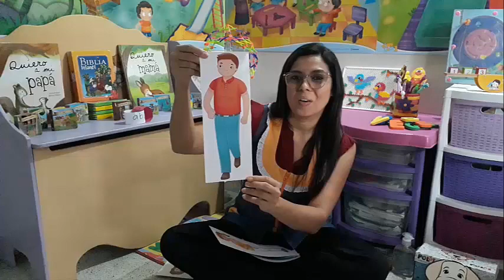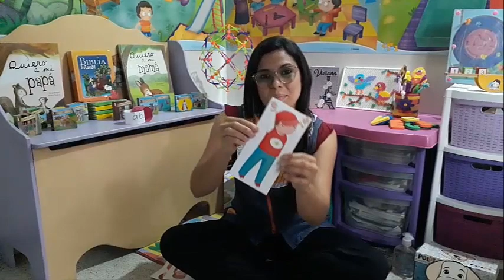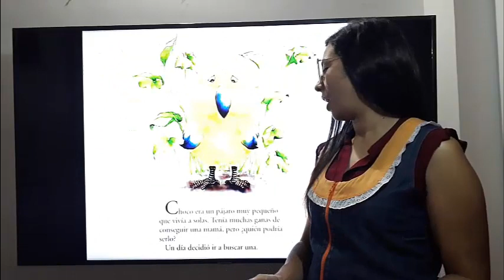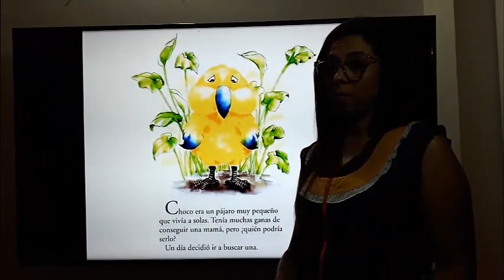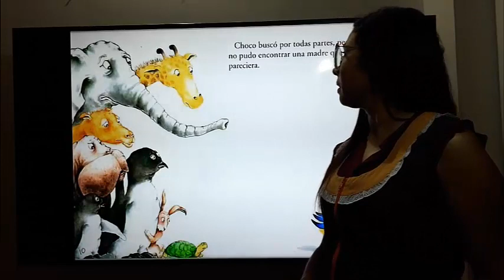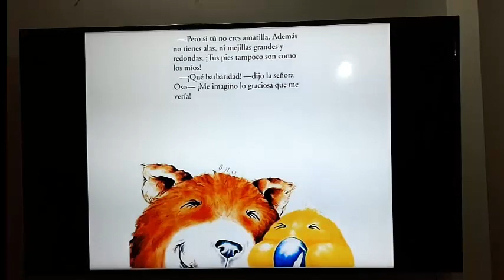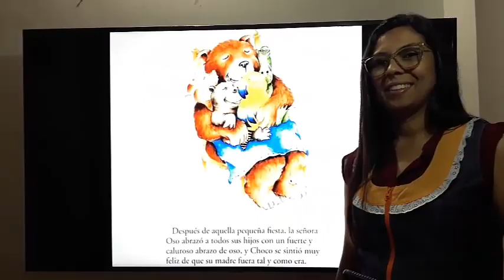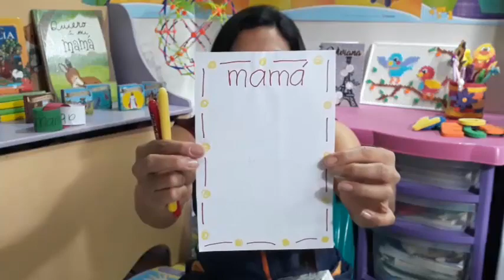Clase 03 Preescolar Cuento Choco encuentra una mamá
Clase. para proyecto " La familia". Cuento: Choco encuentra una mamá, para niños de Transición.